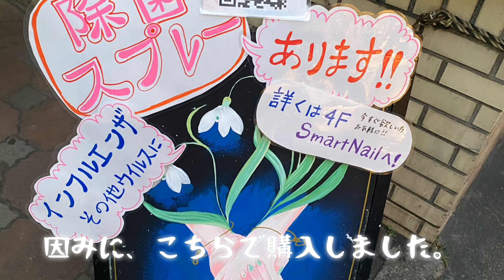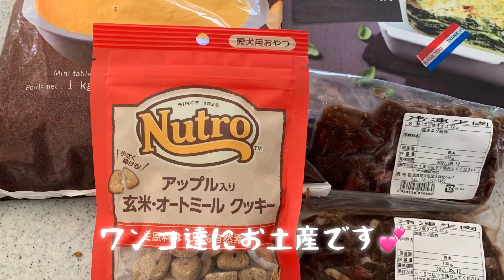【Vlog16】50代双子姉妹のんきな休日と愛犬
50代双子姉妹は、カフェ巡りが趣味です。
シニア犬5dogの介護の病院周りは大変。
その合間に双子姉妹で美味しいもの食べます。

今回も休日にお買い物とカフェに行ったらコロナウィルスの影響か空いていました😱
こんな時に呑気でごめんなさい🙏
少しでもテンションをあげようと思いましたが不快でしたらすみません。
そして、50代双子と同年代の方から字が小さいのでナレーションを続けてという要望ありました😊
不慣れですが続けさせていただきます。

そして、皆様も体調に気をつけてください。

50代双子姉妹とシニア犬のVlogですが登録して頂けたら嬉しいです。